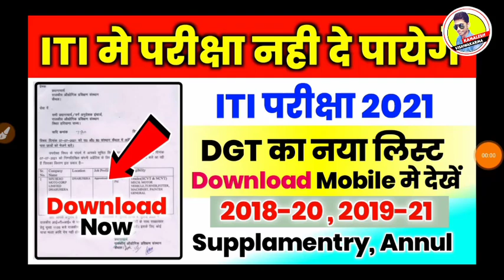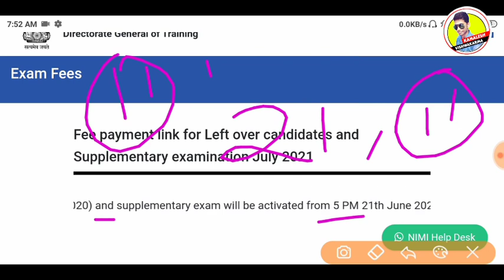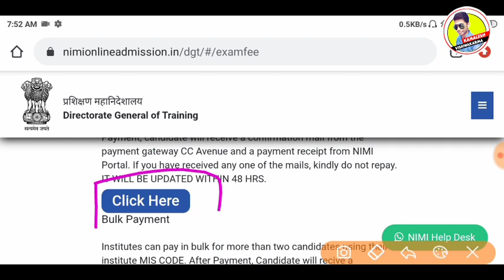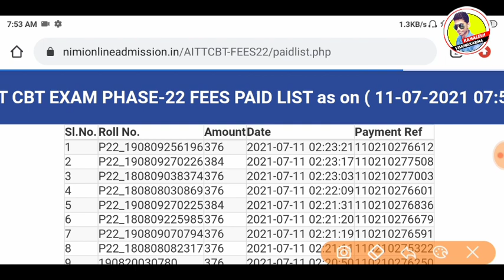Iti cbt exam date,iti supplamentry exam 2021 iti exam update,iti exam 2021,iti exam 2021 kab hoga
iti promotion, iti promote news, iti promote result, iti promote 2021, iti promote news today, iti promotion gujarat, iti promotion ssc cgl